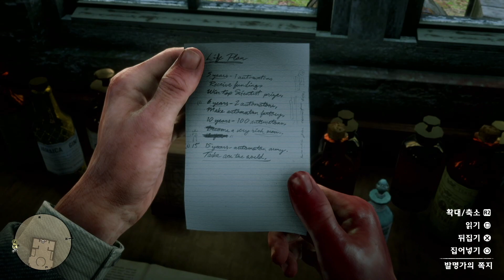[레데리2] 좌충우돌 과학자 (feat.전기 랜턴)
아서 표정이 원래 저렇게 귀여웠나...